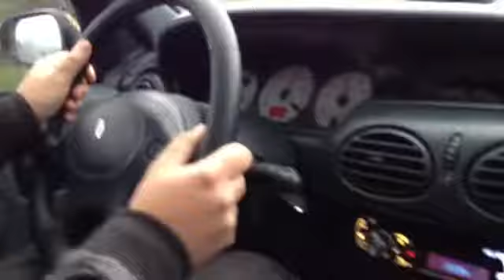Pulat Sk Sarı Coupe Honda Civic Vti 4